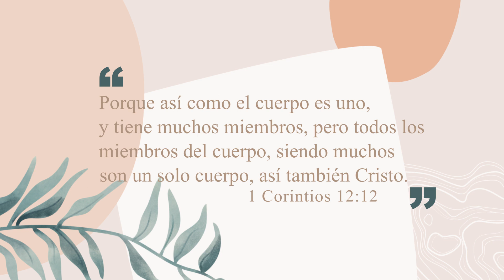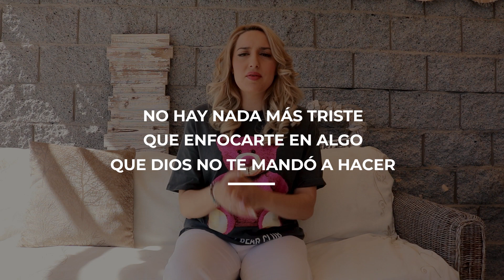Que Parte Del cuerpo Eres? Funcionalidad y Proposito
Comparte con alguien mas este video y no olvides subscribirte!

Si quieres colaborar con nuestro ministerio para seguir avanzando y mejorando para bendecir a otros a traves de este canal. Puedes hacerlo a traves de los siguientes medios:

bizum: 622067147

Edición de Video: Loana Ramos